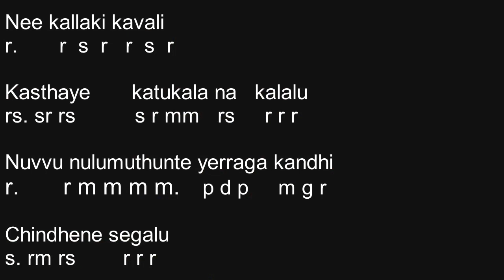How to play samajavaragamana | Ala vaikunthappuramulo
Violin tutorial of the song Samajavaragamana from the movie Ala Vaikunthappuramulo.

s = Shadjamam
r1 = Komal Rishab (Hindusthani) / Shudha Rishabham (Carnatic)
r2 =   Shudh Rishab (hindusthani) / Chatushruthi rishabham (Carnatic)
g2 = Komal Gandhar(Hindusthani) / Sadharana Gandharam (Carnatic)
g3 = Shudh Gandhar(Hindusthani) / Anthara Gandharam (Carnatic)
m1 = Madhyamam
m2 = Teevr Madhyam (Hindusthani) / Prathi madhyamam(Carnatic)
p = Pancham
d1 = Komal Daivat (hindusthani)/ Shudha Daivatham(Carnatic)
d2 = Shudh Daivat (Hindusthani) / Chatushruthi Daivatam (Carnatic)
n2 = Komal Nishad (Hindusthani) / Kaisisi Nishadam (Carnatic)
N3 = Shudh Nishad (Hindsusthani)/ Kaakali Nishadam(Carnatic)